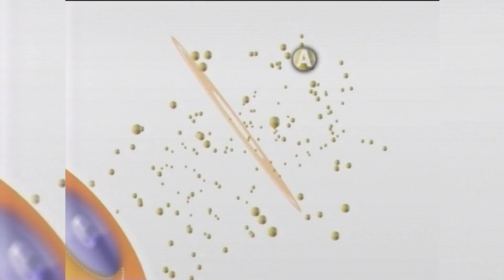Informativos Bajo Aragón - 4 marzo 2016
Contenidos Informativo:
- La mitad de los colegios del territorio presentan sus proyectos de tiempos escolares
- Tambores y bombos de la Ruta del Tambor y el Bombo ya están en Baena
- Ángel Martín y Ricardo Castella cierran el mes de la comedia en Alcañiz

Como cada viernes Informativos Bajo Aragón os acerca la información más destacada de la semana en el Bajo Aragón Histórico y Cuencas Mineras.